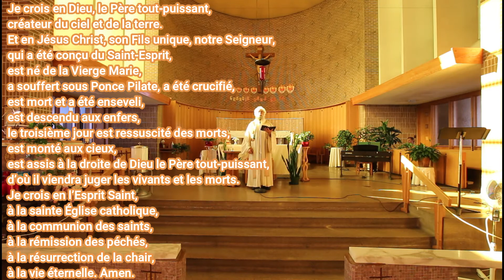Messe du 30e Dimanche du temps de l’Église – Église Saint-Donat de Montréal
« Tu aimeras ton prochain comme toi-même. » Matthieu 22,39
25 octobre 2020